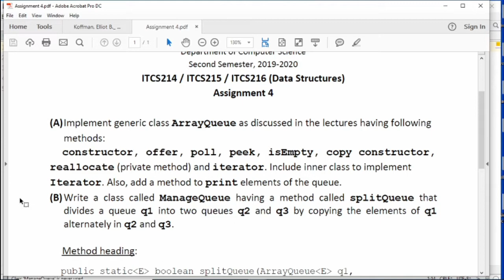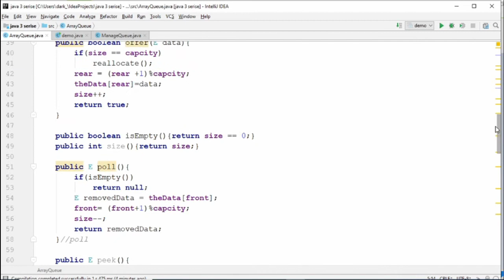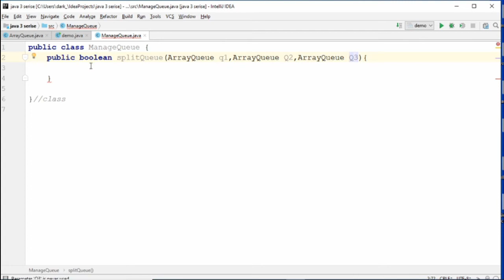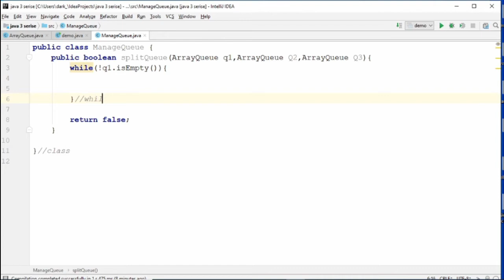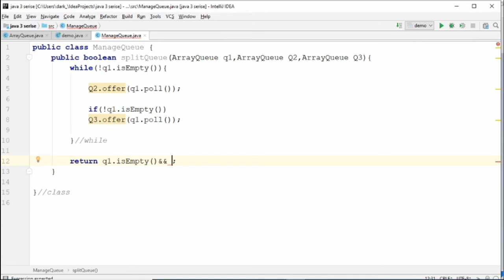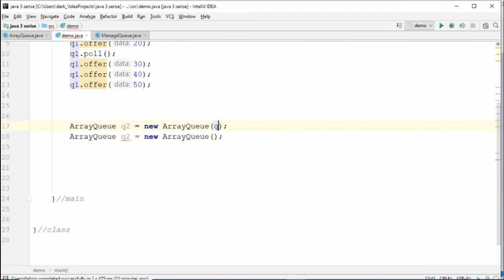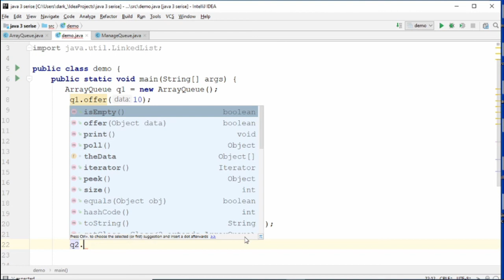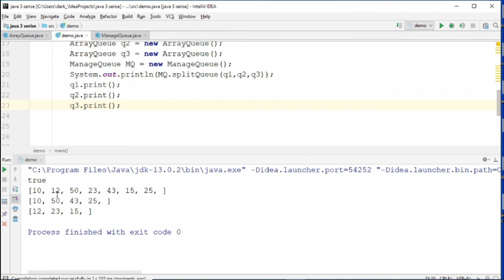assignment 4 queue -final part java 3 (Arabic)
class  ManageQueue
method splitQueue